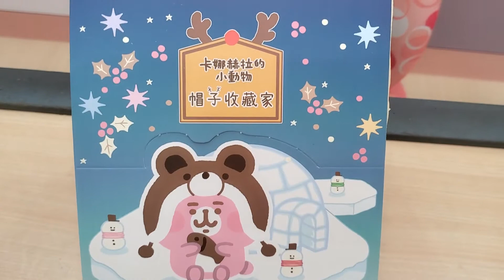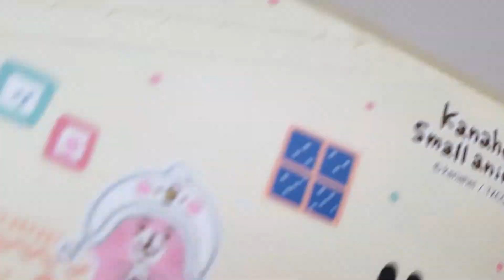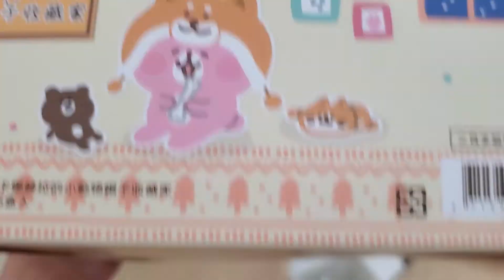卡娜赫拉的小動物 帽子收藏家 盒玩開箱 【搞怪三妞】